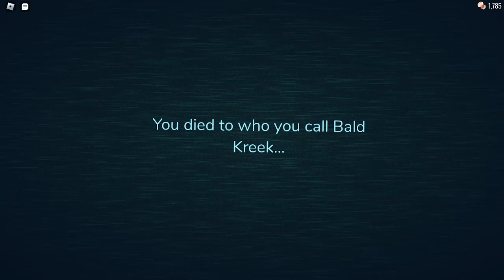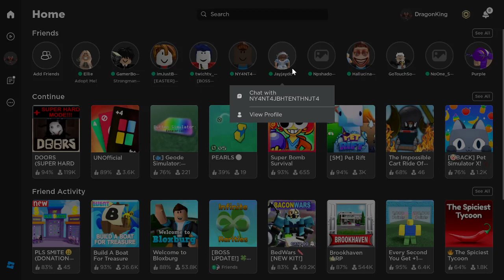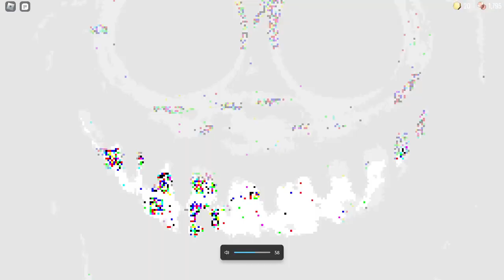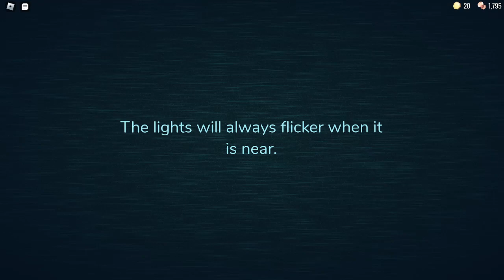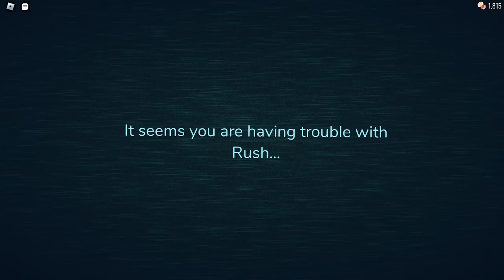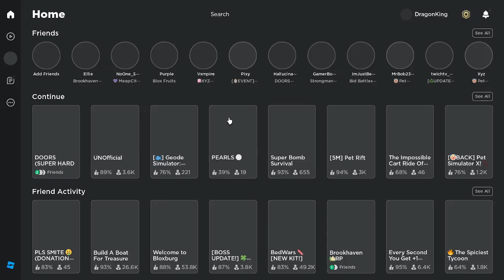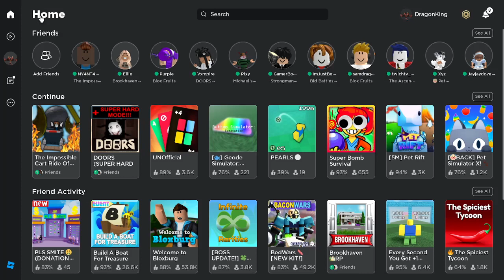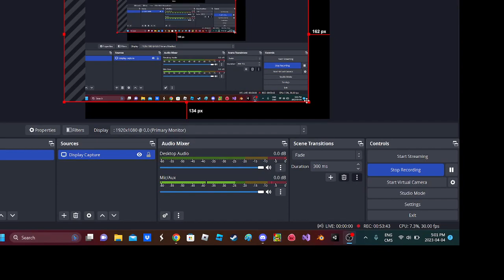stupid ahh doors gameplay: episode 2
random ah tags

kylie, fortnite, markiplier, jacob, thomas becket, john, jeffthekiller, fortnite, johncena, bloxburg, apple, doublebubble.

these tags ares quite litererally useless